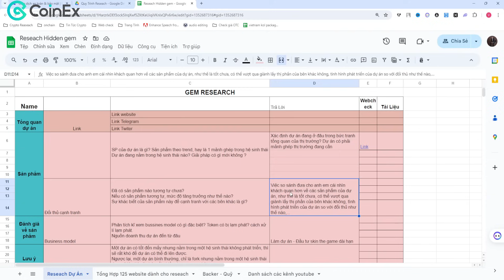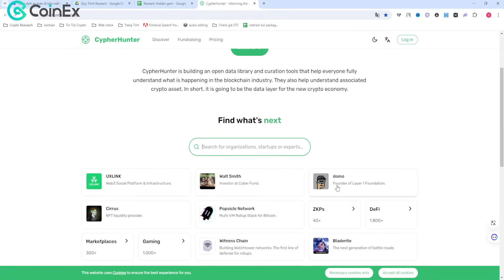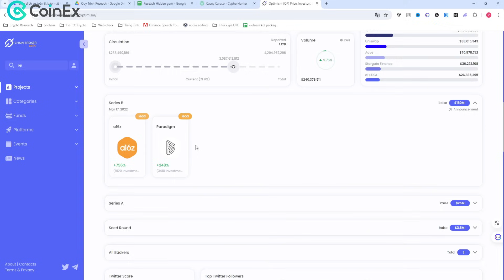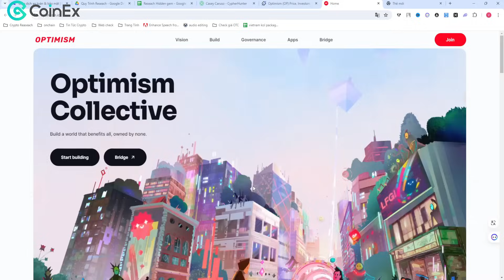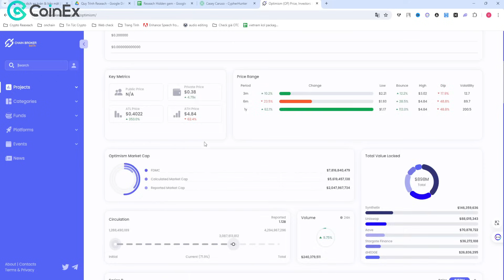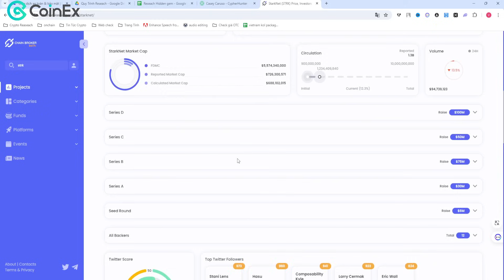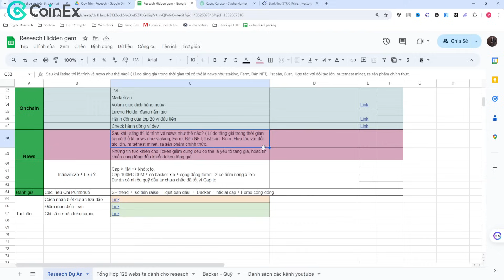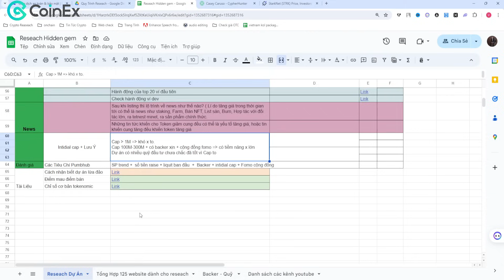Toàn Tập 10 Bước Research dự án Crypto Hiệu quả - Học Phân Tích cơ bản tại đây